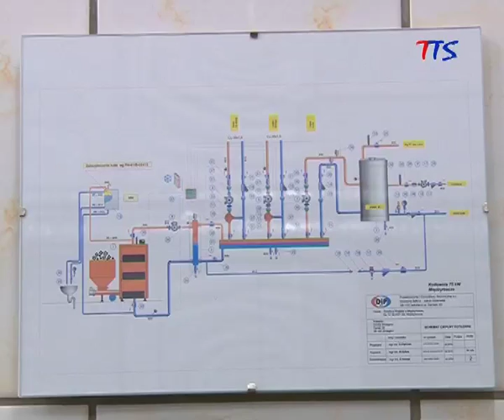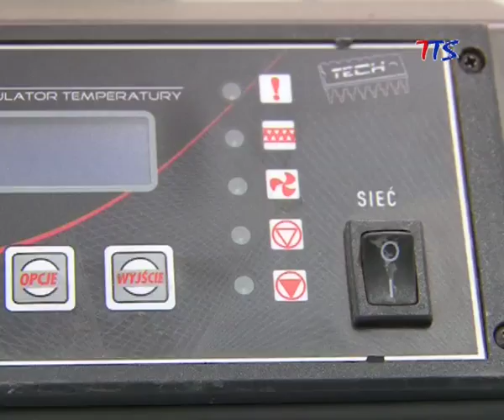21 07 Remont świetlicy w Międzyrzeczu